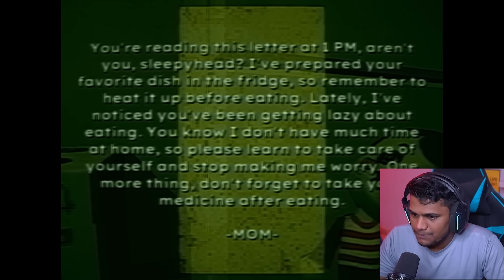A DEPRESSING CHILDHOOD STORY | Bad Parenting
A simple child who just wanted loving parents but something depressing happened. Sad and horror childhood story of a small kid. Bad Parenting game shows how some kids suffer from the abuse. This could be relatable to so many people.